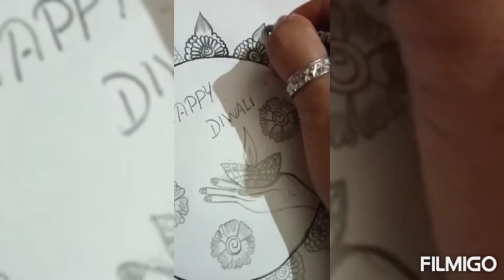Diwali festival rangoli ! mandala art, step by step !!!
manabasa festival jhoti##
khudurukuni jhoti##
beautiful & easy rangoli, jhoti